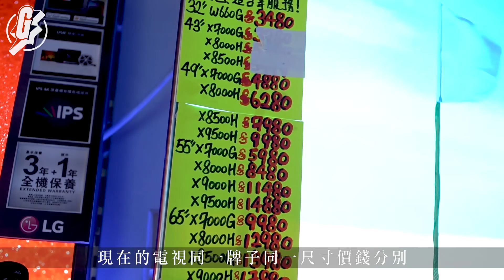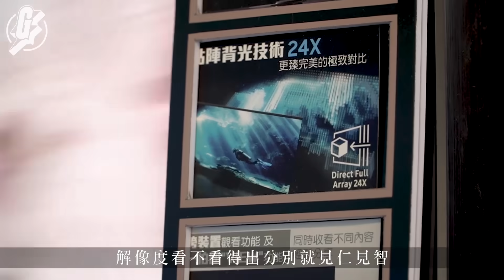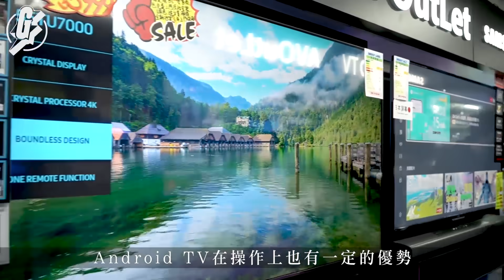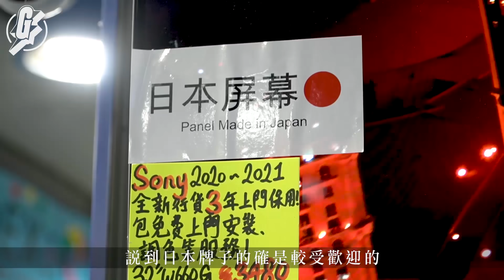電視2021—4K電視推介 Sony／Samsung／Sharp／LG 年頭清貨$5,800買到55吋4K GadgetGuy─果籽 香港 Apple Daily─原刊日期：20210204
4K電視售價越來越抵玩，五千多元已買到55吋功能齊全、上到網、睇到Netflix、有4K HDR的電視。而且買電器和睇風水一樣，都要睇時節，以香港電視市場來說，傳統上，5至6月會出新機，1至3月屬清舊貨期，買上一個年度的款式特別抵玩。這次會推介幾款熱賣4K電視，以及找來影音網站 「feversound」副總編輯艾域和電視店「AVOutLet」負責人Kit討論電視新trend。